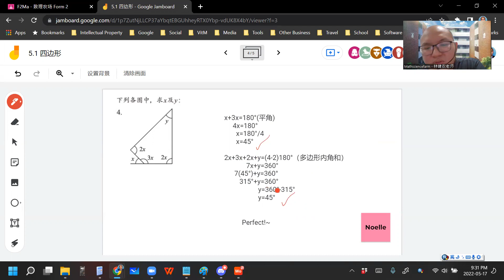2022 05 17 《网课不停歇》 初二数学5 1练习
初二数学上册 第5章 四边形及多边形
5.1 四边形